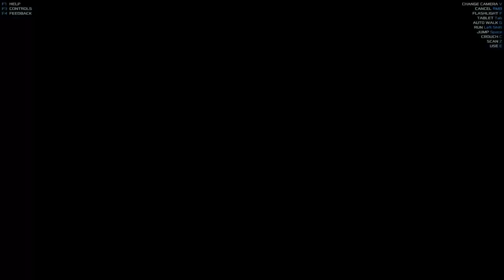A MAD Beginning - Occupy Mars The Game Play-through - S1E1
We begin on the MADMAN difficulty setting, landing in the pod and venturing out for survival. In this martian survival landscape, anything goes!